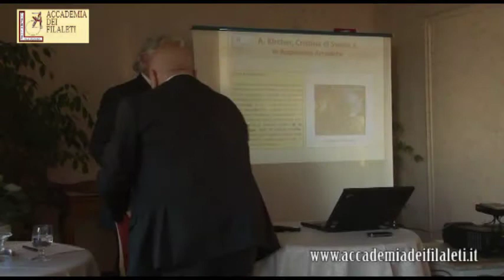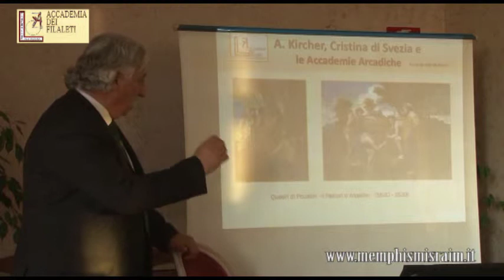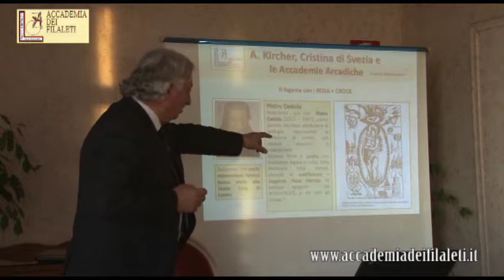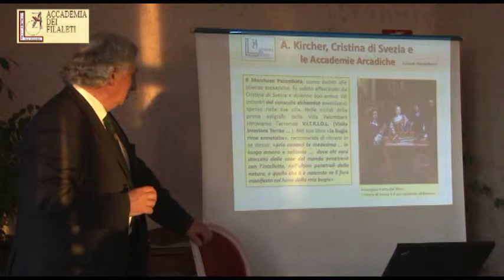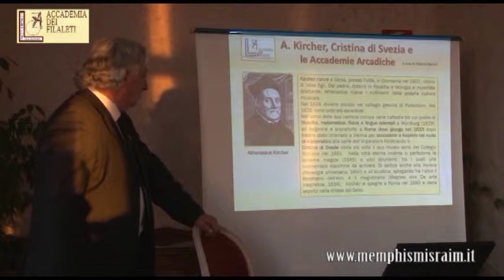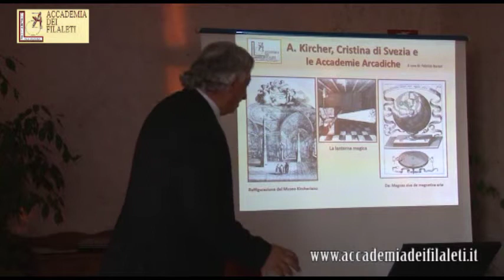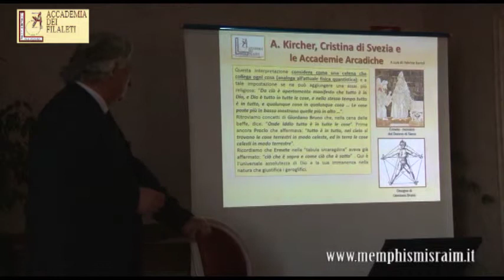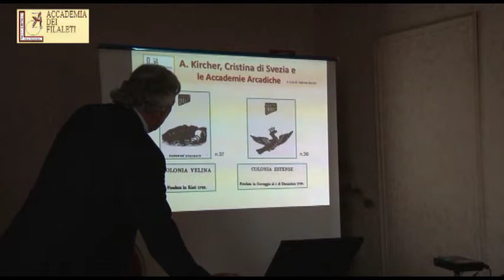Sem. di Studi "Et in Arcadia Ego" p.3di9 - A. Kirker, Cristina di Svezia e le Accademie Arcadiche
Seminario di Studi "Et in Arcadia Ego..." Meraviglie, Splendori e Misteri nella Roma Barocca della Regina Cristina di Svezia. Prof. Fabrizio Bartoli Presidente Accademia dei Filaleti "Colonia Elvia" n°3 di Ancona "Athanasius Kirker, Cristina di Svezia e le Accademie Arcadiche".